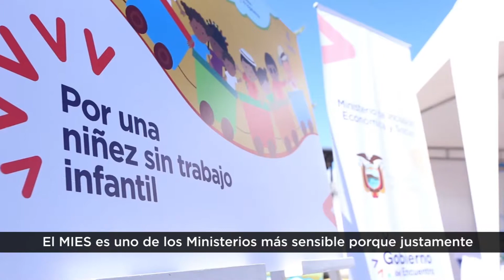Historias - Manuel Guamán - MIES donde vamos ponemos el corazón.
En el MIES hacemos las cosas con total compromiso porque somos MIEScorazón.
Conoce la historia de Manuel Guamán, nuestro subsecretario de Discapacidades, que desde su propia realidad y vivencias trabaja para que las personas con discapacidad tengan una mejor calidad de vida. ❤️